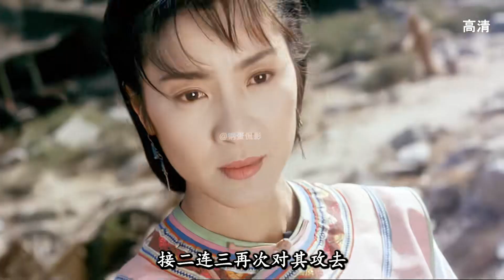百看不厭經典武俠《詠春》第六集7分鐘#甄子丹